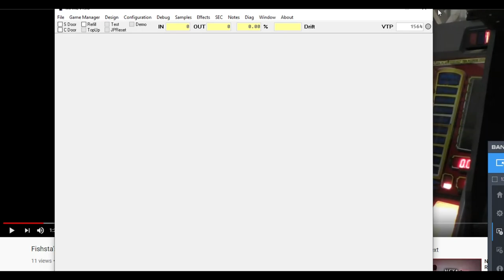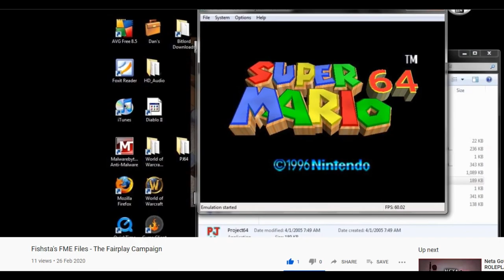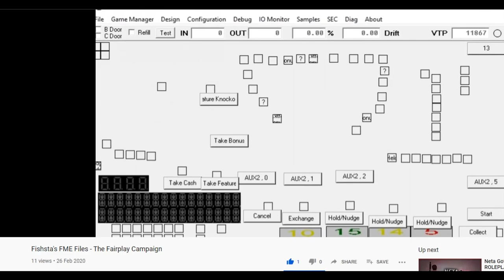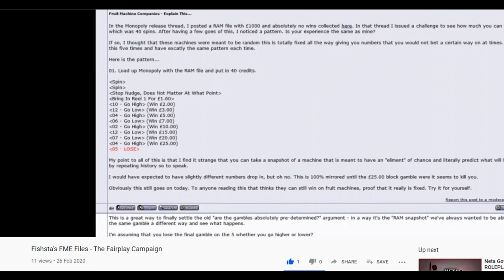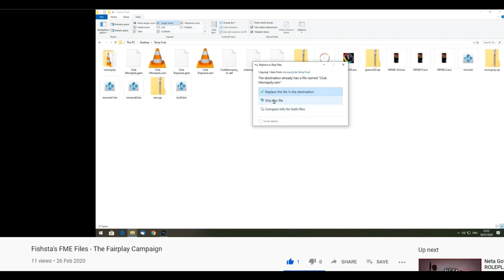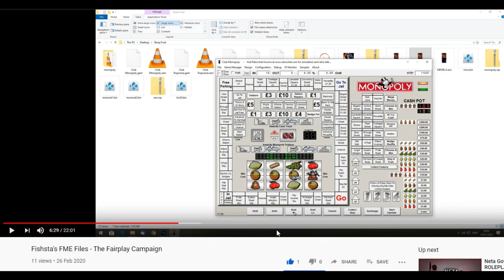The Fairplay Campaign, Its Lasting Legacy, And The Crisis That Engulfed Fruit Machine Emulation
REUPLOAD of a video from the Degsy Degworth channel, originally uploaded September 2020.

0:00:00 Channel intro
0:00:10 Fairplay is territory where I didn't dare to tread
0:01:51 The good news is that Fishsta has you covered
0:03:33 It's hard to describe now how apocalyptic the whole Fairplay thing was
0:05:31 Seriously, watch Fishsta's video, it's great!